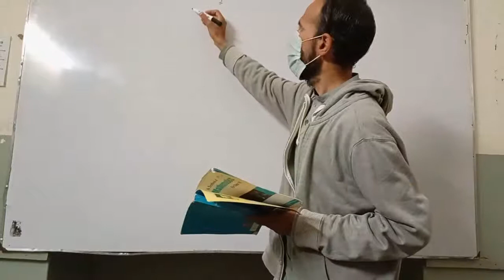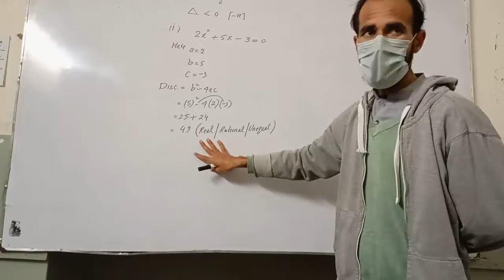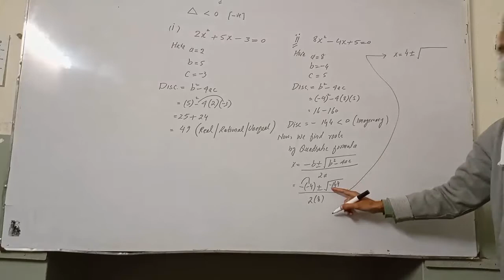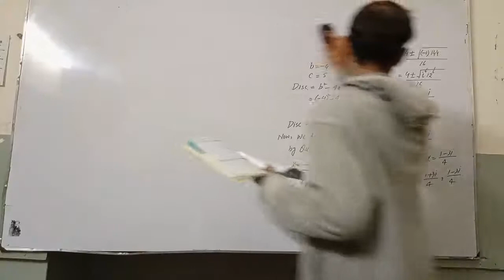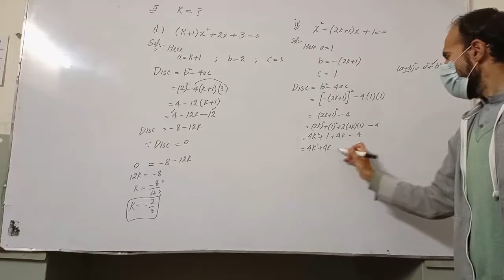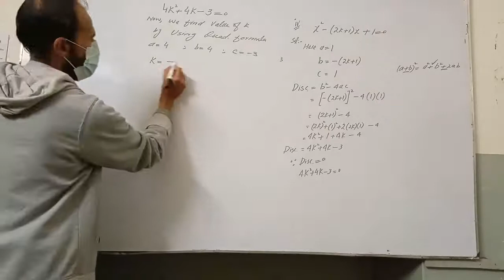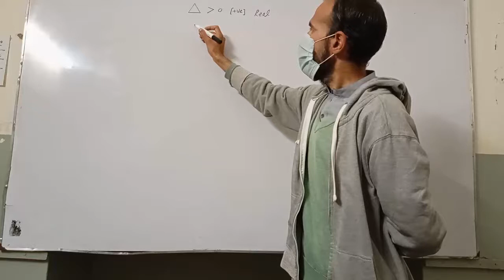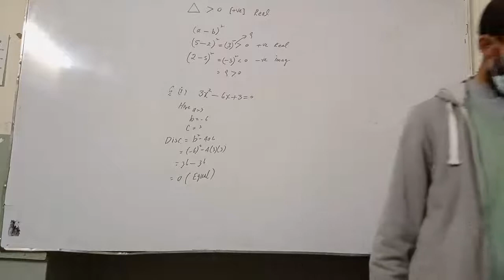Nature of Quadratic Equations,Class 10th,Exercise#2.1(b)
Class#10th,Nature of Quadratic Equations,Exercise#2.2